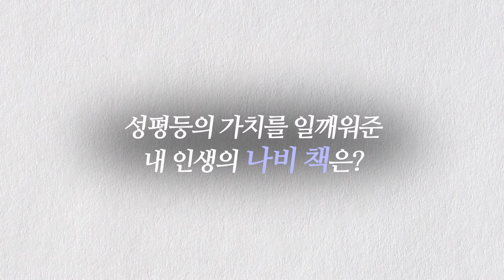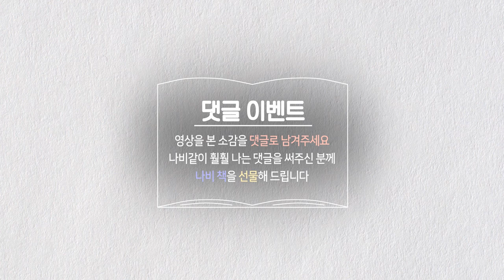[내 인생의 나비책] 마지막 도전자-신촌원시인그림책마을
댓글을 달아주신 분들 중 추첨을 통해 나비책과 은새암 노트를 선물로 드립니다. 많은 응원 부탁드려요!